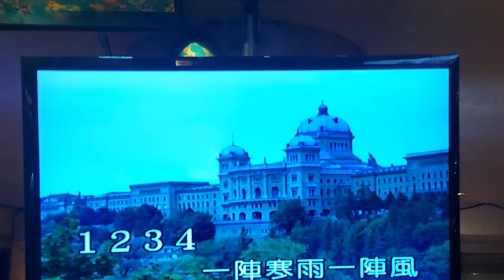MAY翻唱 夢難留 德華愛唱一族